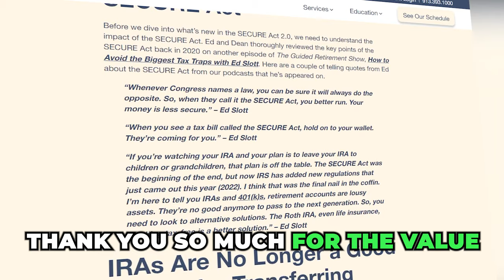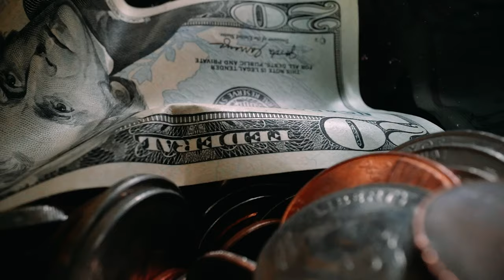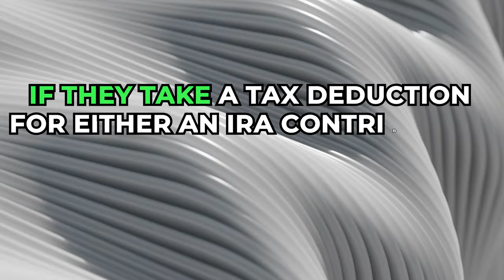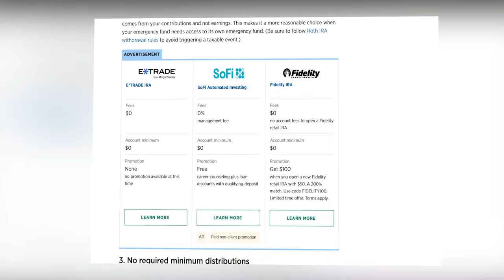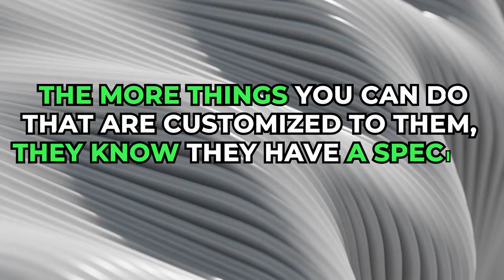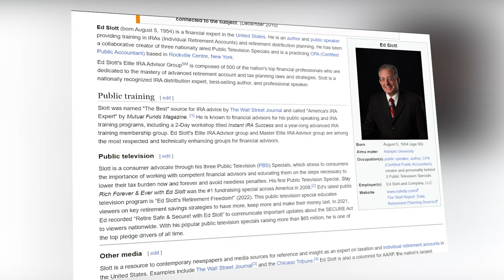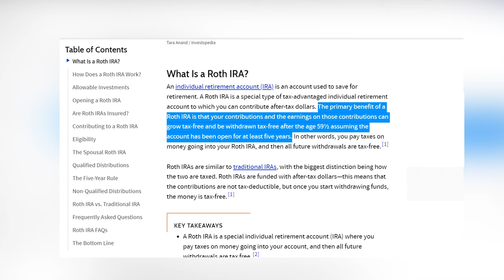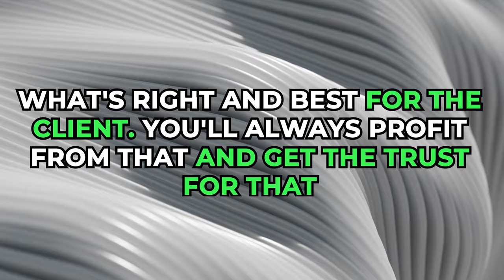How Millionaires REDUCE TAXES and BUILD WEALTH | Ed Slott, CPA America's IRA Expert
In this exclusive roundtable interview, IRA Expert Ed Slott reveals millionaire tax secrets, along with strategies to reduce your taxes and build wealth.

Timestamps:
00:00:00 Intro
00:00:51 Converting an IRA to a Roth
00:01:52 Secure Act 2.0
00:03:55 When Not to Use an IRA
00:05:28 The 401(k) Trap
00:07:43 401(k) Match
00:09:22 Roth vs. Life Insurance
00:11:02 Will Taxes Increase?
00:13:09 Power of Life Insurance
00:15:02 Saving Money for Kids
00:17:17 Sole Proprietorship
00:18:31 Gifting